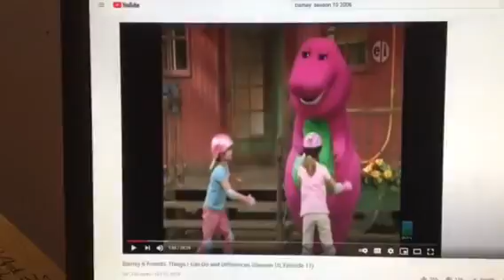Barney & Friends PBS